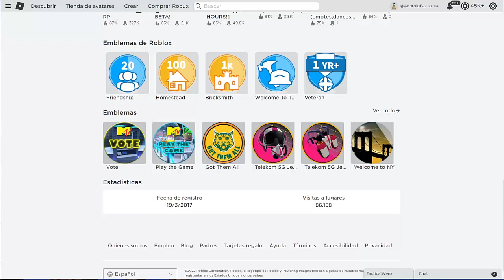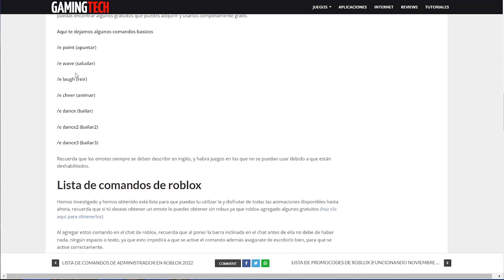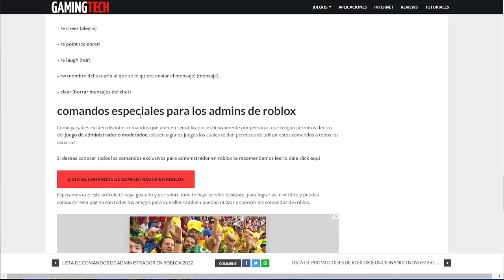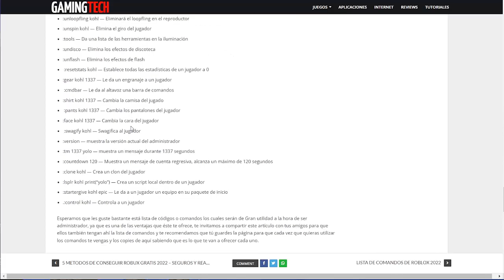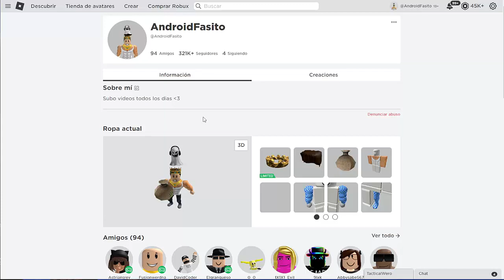¡TODOS LOS COMANDOS que existen de ADMIN para ROBLOX! 🔥